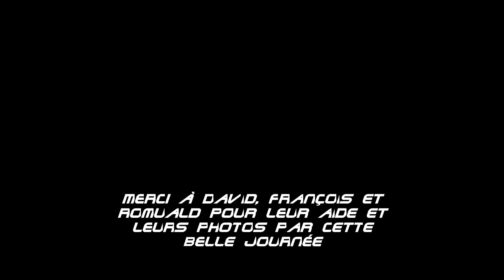fusée soviétique N1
décollage fusée soviétique N1 avec 24 moteurs Klima D9-P et 6 D3-P. Recupération avec 2 altimètres en dual recovery.